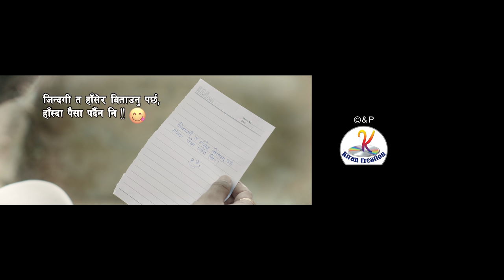Nalayeko Maya | New Nepali song 2019 by Satya Raj Acharya | Ft. Laxmi Bardewa | Official video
Presenting new Nepali modern gajal song Nalekheko Maya by Satya Raj Acharya featuring Laxmi Bardewa & Satya Raj Acharya penned by Subida Guragain & composed by Dipak Sharma only on Kiran Creation's official YouTube channel.

Kiran Creation Presents :- New Nepali modern Gajal song

|| Nalayeko Maya ||

 🎶Audio Credits:-
Vocal:-  Satya Raj Acharya
Lyrics:-  Subida Guragain
Arranger :- Kiran Tuladhar
Studio:- Gunjan Recording Studio
Recordist:- Sushil BIkram Shah
Mixing/Mastering:- Krishna Kumar Maharjan

🎬️ Video Credits:-

MUA:- Heena Magar
Production Manager:- Keshav Raj Bhatta
Camera:- Buddha Thapa
Edit:- Bikash Dhamala
Artists:- Satya Raj Acharya/Laxmi bardewa & Jordan Rajbhandari
audio/video invester: mata pariwar

Spcial Thanks :-
Ghanashyam paudyal
komal Khatiwada
Keshab Khatiwada
Hikmat Thapa
Bimala Rai paudyal
Chetan dhamala
Suresh Subedi
Chhabi Luitel
Sailendra Chaulagain
Ramesh Dhamala
Padam Subba
Kamal Mani Gautam
Dr.Durga Bhusal
Binod Bam

All the online rights is vested to Kiran Creation  Pvt. Ltd. Illegal download and upload to another channel is strictly prohibited.